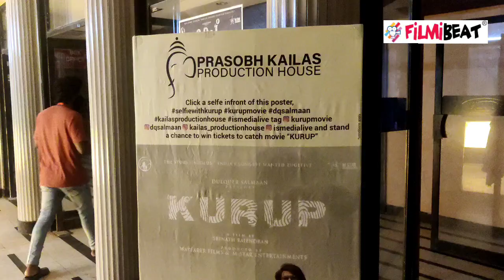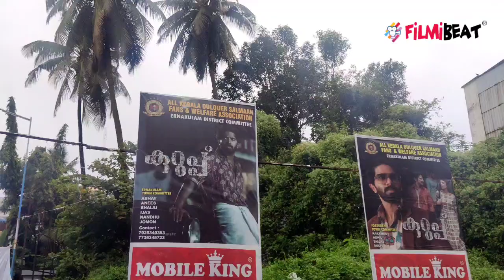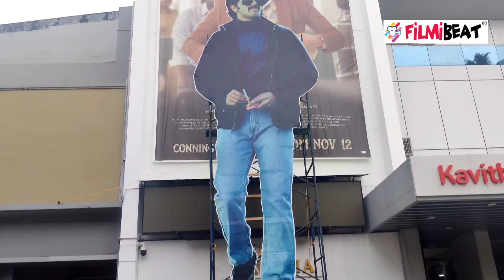ആവേശമായി കുറുപ്പ് ആദ്യ ഷോ kurup movie first show | dulquer salmaan